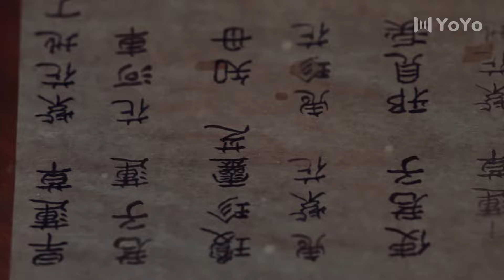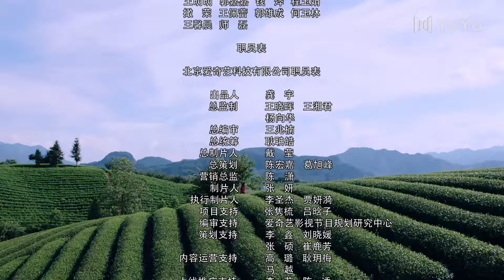【ENGSUB】芸汐传 19 | 张哲瀚鞠婧祎看淡名利江湖，归隐山林 | Legend of Yunxi | 张哲瀚，鞠婧祎，米热，胡兵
剧名▶芸汐传Legend of Yunxi
集数▶48集
演员▶张哲瀚/鞠婧祎/米热/胡兵
            张哲瀚◸代表作：《山河令The Word of Honor》◿
            鞠婧祎◸代表作：《嘉南传Rebirth For You》◿
剧情简介▶韩芸汐身为太医之女，自幼丧母，历经各种磨难，依然保持积极向上的乐观心态。芸汐颇有医学天赋，精通传统医术，却因此遭受各种妒忌和排挤。机缘巧合之下，芸汐嫁给了秦王龙非夜，从此陷入波谲云诡的宫廷斗争之中。芸汐凭借高超的医术、睿智的头脑和善良的内心，为朝中大臣破解剧毒，帮助秦王识破内奸，为全国百姓解除鼠疫之祸，成功救治感染怪病的太子。芸汐不仅以医者仁心的态度深受百姓爱戴，而且协助秦王打破了各种祸国殃民的阴谋诡计，平息了楚氏兄妹倒行逆施的动乱。经历过一系列人生变故，芸汐的医术更为精湛，而且赢得了秦王的倾心爱慕。两人看淡名利，共同钻研医术，最终离开喧嚣的宫廷，归隐山林，过上了与世无争的幸福生活。